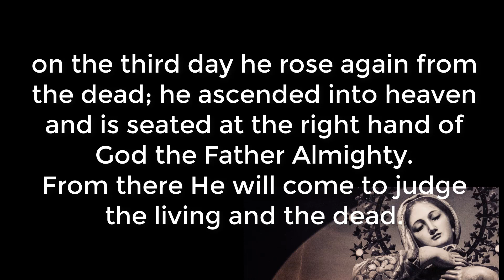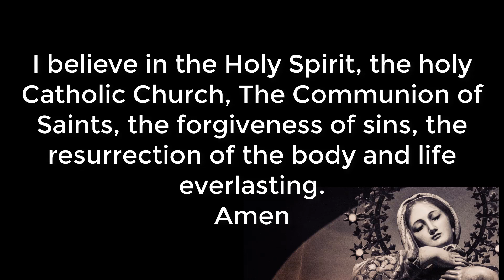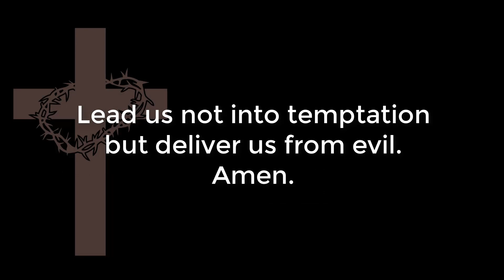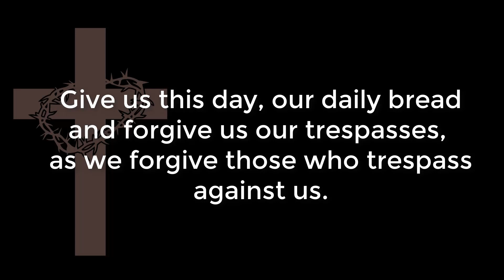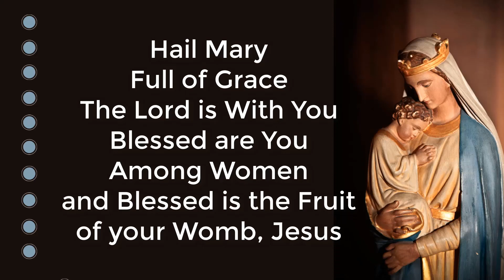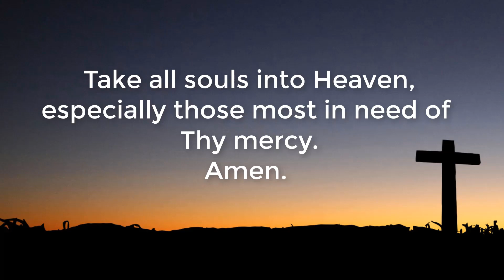Holy Rosary in English. Santo Rosario en Ingles. Tuesdays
Holy Rosary in English.  Sorrowful Mysteries Tuesday,  November 7, 2023
Santo Rosario en inglés.  Misterios Dolorosos. Martes 7 Noviembre 2023